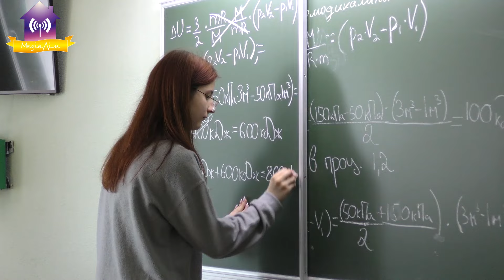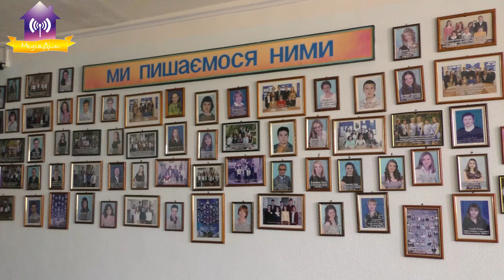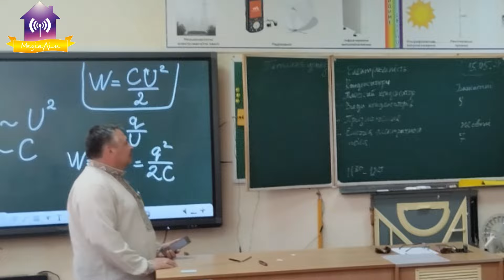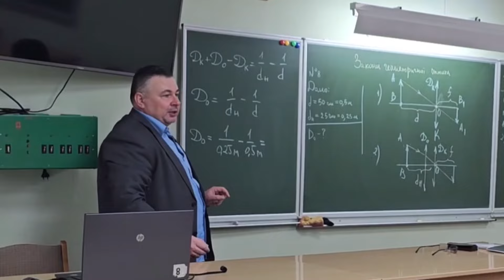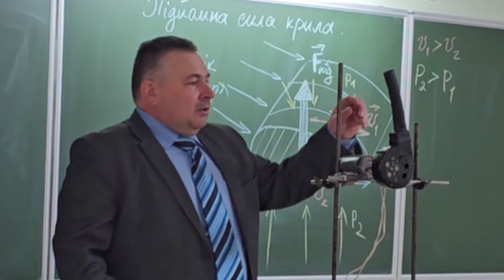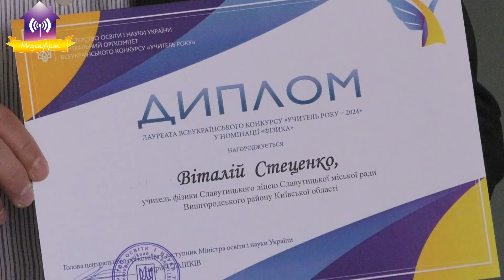Віталій Стеценко 2 місце Всеукраїнського конкурсу "Учитель року - 2024" у номінації "Фізика"